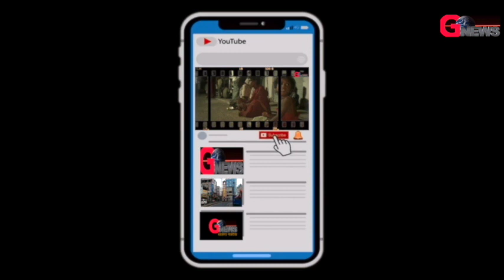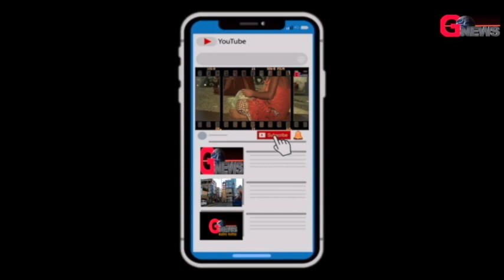2 syber criminals areted#deogha police